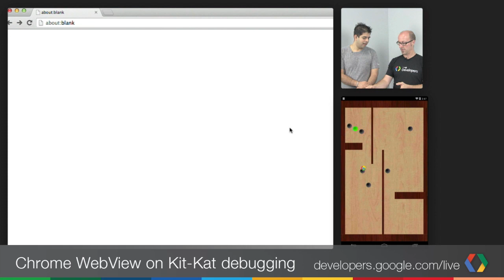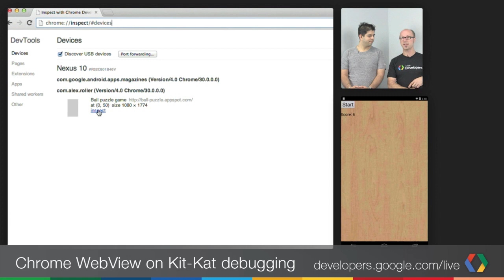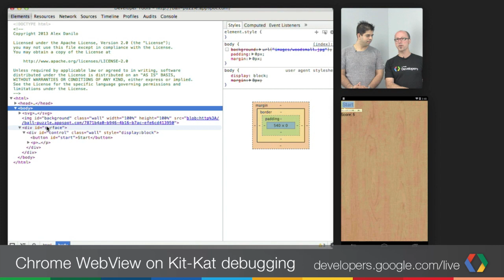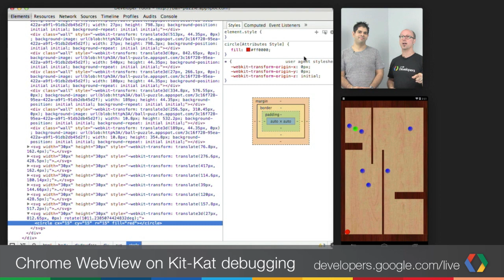Chrome Developers Live: Chrome WebView on Kit-Kat debugging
Android 4.4 (Kit-Kat) introduces a new WebView based on the Chromium project. It's now possible to use Chrome DevTools to debug any Android application that uses a WebView. This video walks through an example of real-world debugging of a hybrid web application, and teaches you how Chrome DevTools can be used to edit the DOM in a live application.